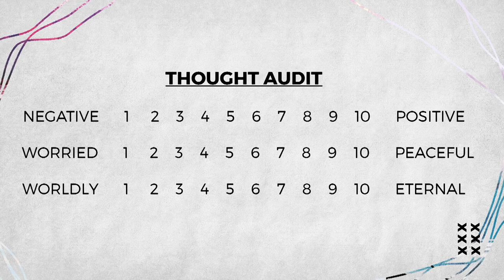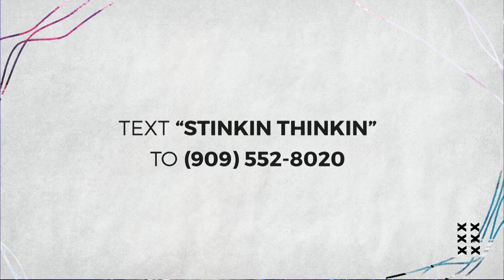Stinkin Thinkin || Rory Eldridge (Ep 4)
Can positive thinking change my life? Pastor Rory Eldridge explains the power of our minds and how our lives reflect what's in our minds. In this teaching he reminds us that "you can't have a positive life with a negative mind." Renew your mind by watching this teaching from Pastor Rory!

Rory's Instagram | @roryeldridge
Aaron's Instagram | @aaronpmag79
CCV's Instagram | @ccvsocal